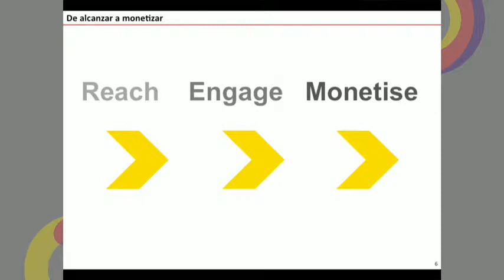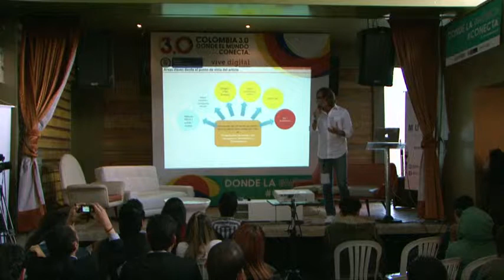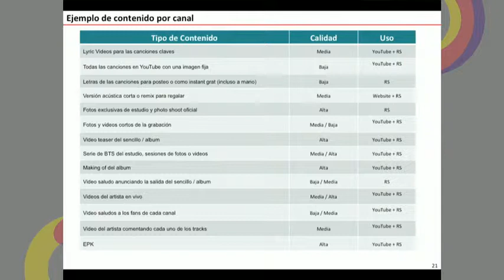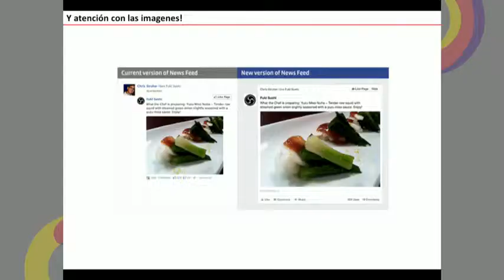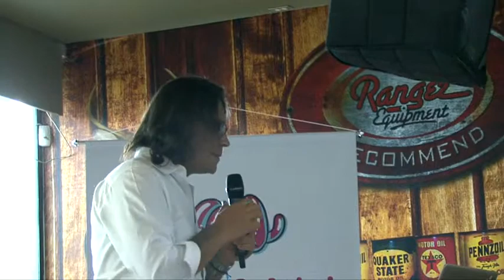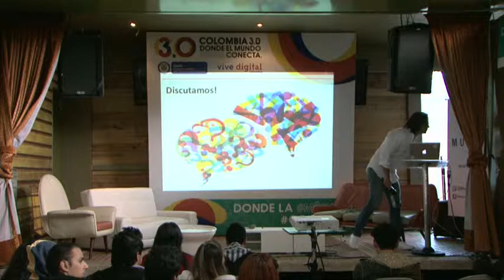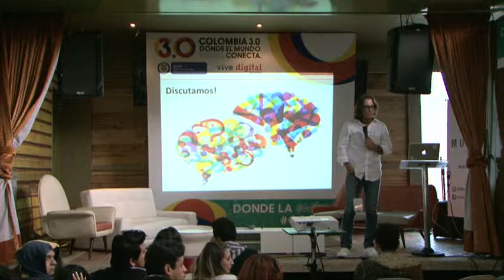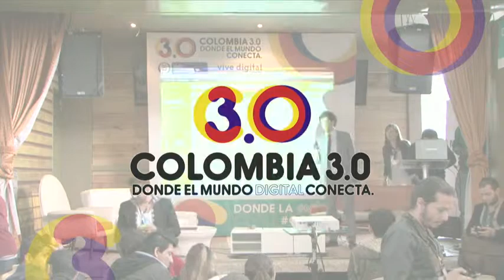Música - Juan Paz - Estrategias de Marketing Digital